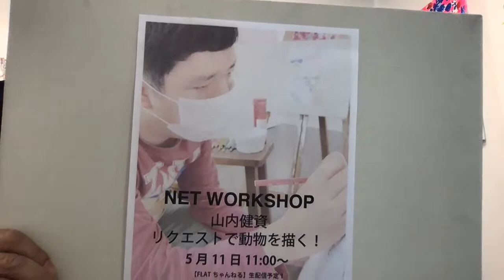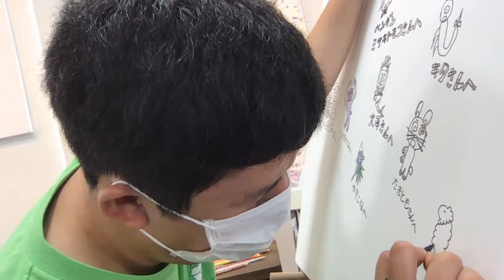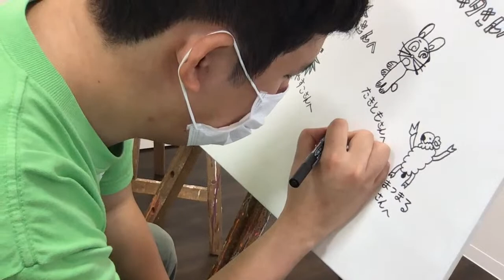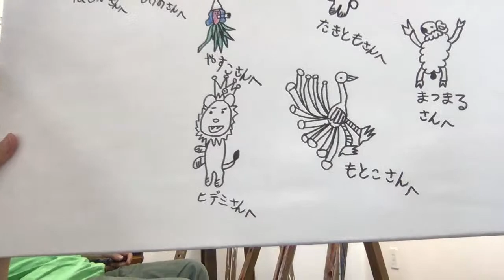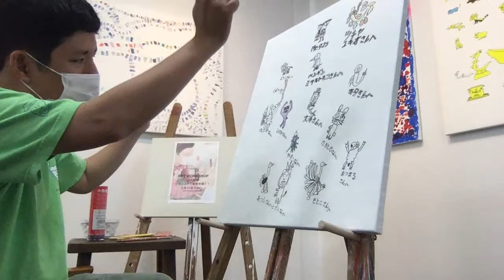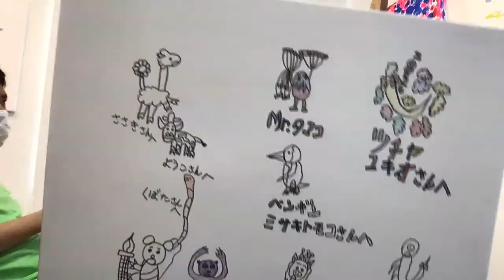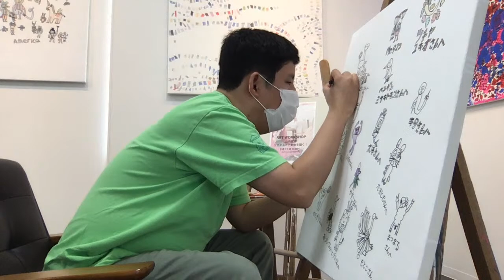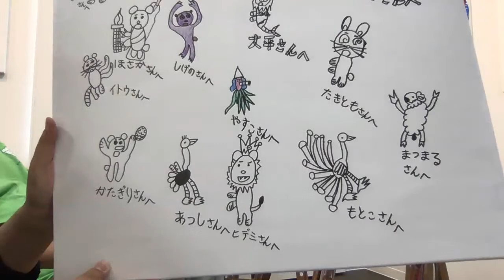【NET Workshop Vol.2】internet gallery FLAT展山内さんのリクエストで動物を描く【FLATちゃんねる】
studio FLATアーティストの山内さんが動物のリクエストをもらって、
描くワークショップです。ネット限定の企画！
第２回目
Internet gallery FLAT展

放送は11日月曜日！

いよいよネット展示会はじまりました。
応援どうぞよろしくお願いいたします。

アートで社会に元気を届けるネット展示会

Everyone around the world, don't lose to Coronavirus!